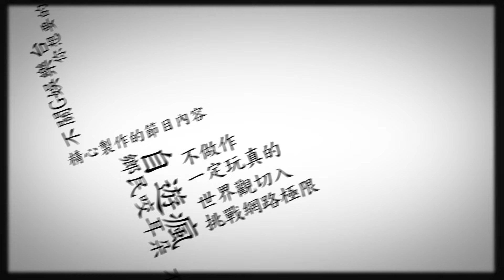COSTCO 長青產品開箱 紅龍雞塊 有比麥當勞的麥克雞塊厲害嗎? 硬是要分享レッドドラゴンチキン Red Dragon Chicken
硬是要分享 COSTCO 好市多 長青分享系列!
紅龍炸雞塊

每包三公斤 內有三小包
沒有反式脂肪
但是熱量每一份有134大卡
總共六十份
一包439元

可以用烤箱 可以用煎的 當然可以油炸
我們是用水波爐 但是火力可能有誤!
所以其中一個主持人吃到寶咖咖

COSTCO's Evergreen Sharing Series!
Red Dragon Fried Chicken

Each pack contains three kilos and three sachets.
No trans fats.
But it's 134 calories per serving.
60 copies in total.
$439 a pack.

You can use the oven, you can fry it, you can fry it, of course.
We're using a water-wave oven, but the heat might be wrong!
That's why one of the hosts ate the Bojangles.

COSTCOのエバーグリーンシェアリングシリーズ!
レッドドラゴンフライドチキン

1パックに3キロと3つの小袋が入っています。
トランス脂肪はありません。
でも、1回分のカロリーは134キロカロリーです。
全部で60部。
1パック439ドル。

オーブンを使ってもいいし、揚げてもいいし、もちろん揚げてもいい。
水波式オーブンを使っていますが、火加減がおかしいかも！？
だからホストの一人がボジャグルスを食べたんだ。